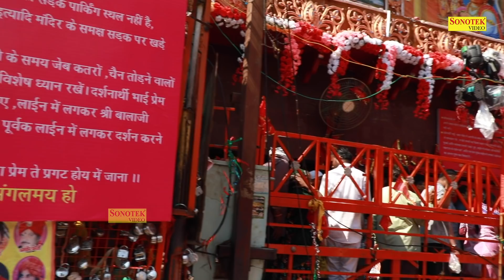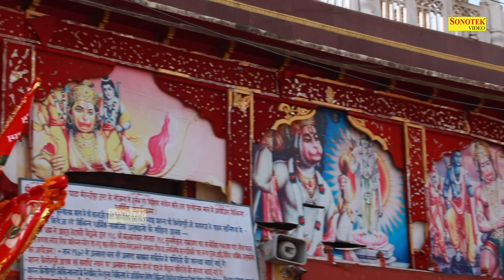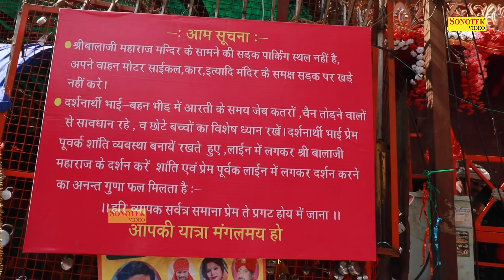Bala Ji Katha : आज के दिन बाला जी की यह चमत्कारी कथा सुनने से सभी मनोकामना पूर्ण हो जाती है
Bala Ji Katha | श्री हनुमान कथा | हनुमान जी की कथा | सम्पूर्ण हनुमान गाथा | Hanuman Katha 2021
आज के दिन हनुमान जी की यह चमत्कारी कथा सुनने से सभी मनोकामना पूर्ण हो जाती है

Title : Bala Ji  Katha | श्री हनुमान कथा
Singer : Pawan Nagar

Shree Hanuman Katha,
Hanumah Bhajan by Pawan Nagar ,
Hanuman Katha,
Latest Hanuman Bhajan 2021,
Bala Ji Gatha,
Shri Hanuman gatha by Pawan Nagar,
Hanuman Bhajan by Pawan Nagar,
Bala gatha by Pawan Nagar ,
Lord Hanumana by Pawan Nagar,
Bala Bhajan by Pawan Nagar ,
Hanuman gatha by Pawan Nagar,
Katha hanuman ki by Pawan Nagar,
Hanuman gatha 2021,
Hanuman gatha 2021,
हनुमान जी की कथा,
सम्पूर्ण हनुमान गाथा,
राम हनुमान कथा 2021,
हनुमान गाथा,
श्री हनुमान कथा ,